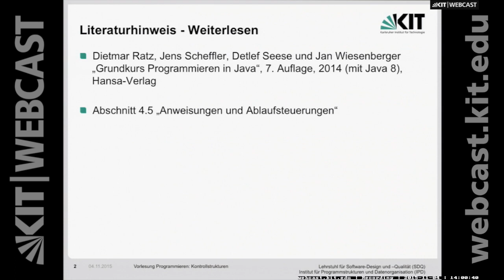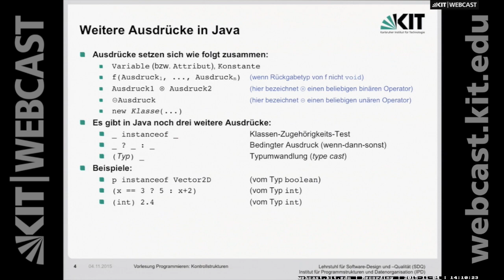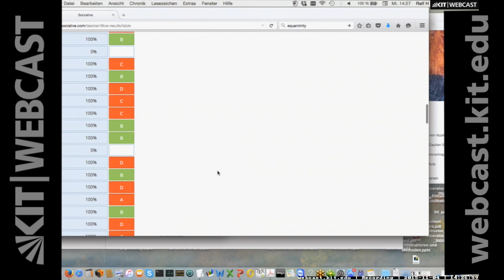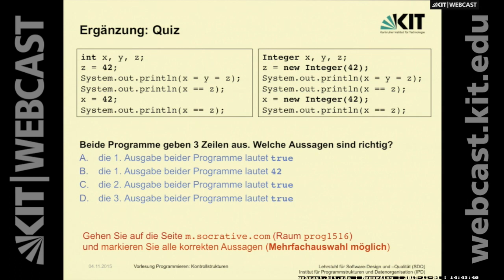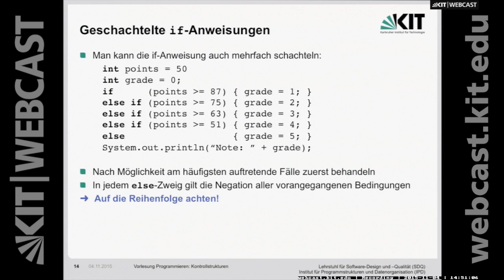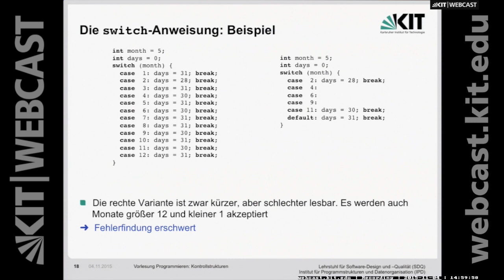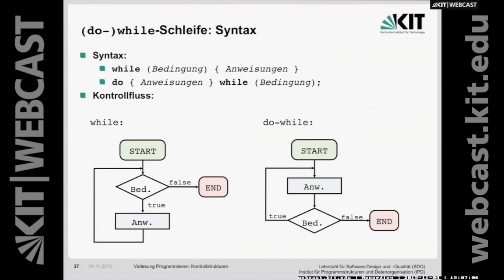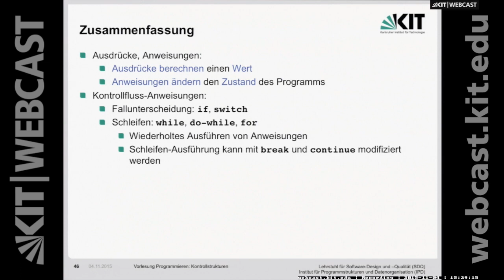03: Kontrollstrukturen, Ausdruck vs. Anweisung, Programmieren von Schleifen, Anweisungstypen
0:00:00 Starten
0:00:23 Kontrollstrukturen: Literaturhinweis - Weiterlesen
0:00:52 Ausdrücke
0:04:21 Weitere Ausdrücke in Java
0:10:32 Anweisungen
0:13:12 Ausdruck vs. Anweisung
0:18:59 Quizze: Feedback-System
0:35:38 Kontrollfluß-Anweisungen (control-flow-statments)
0:37:16 Die if-Anweisung
0:39:22 if-Anweisung: Kontrollfluss-Diagramm
0:40:19 Geschachtelte if-Anweisungen
0:43:45 Die switch-Anweisung
0:46:38 Die switch-Anweisung: Beispiel
0:51:37 Programmieren von Schleifen
0:53:20 Die while-Schleife
0:57:08 (do-)while-Schleife: Sytax
0:58:54 Die for-Schleife
1:06:30 Die for-Schleife: Kontrollfluss
1:07:01 Die break-Anweisung
1:10:10 Die continue-Anweisung
1:11:10 Zusammenfassung

Dozent: Prof. Dr. Ralf H. Reussner | Karlsruher Institut für Technologie (KIT), Institut für Programmstrukturen und Datenorganisation